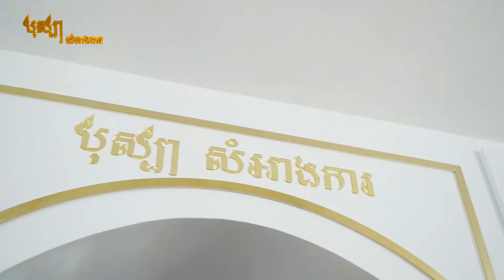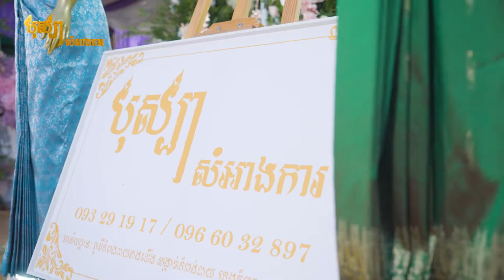ពិធីសម្ភោធបុស្សាសំអាងការ_Bosba Grand Opening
Bosba Grand Opening